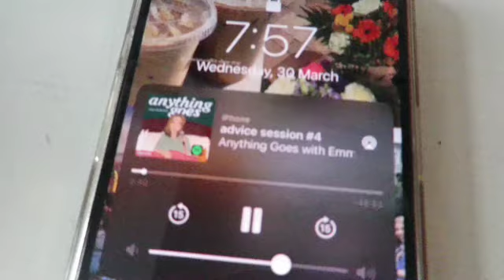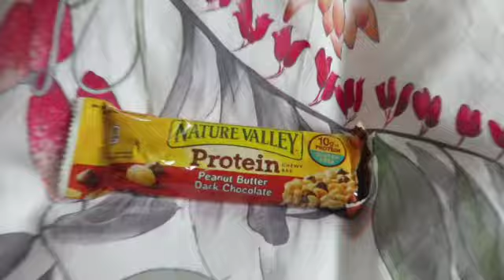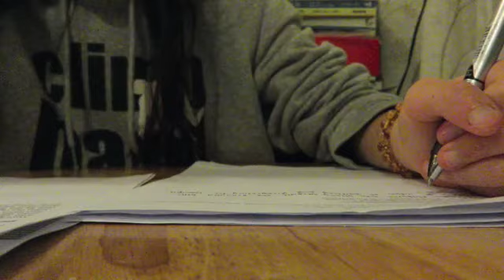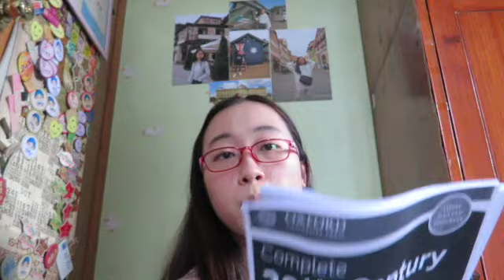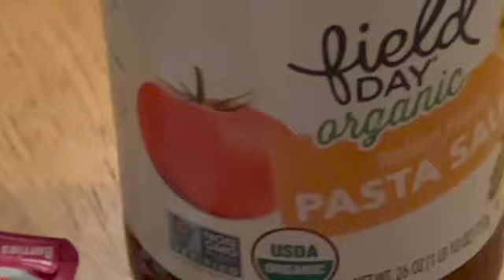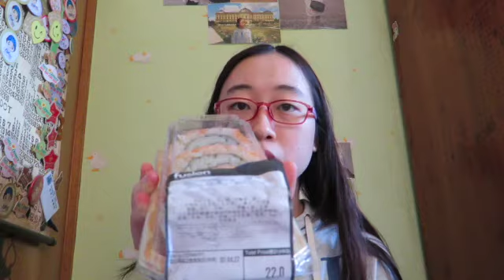RANDOM DAYS IN MY LIFE: cooking, exam prep, school | sasa chan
this whole video is very off, very jumbled up. i didn't know whether to film and edit it so i put it off and took a little break from both. but i loved filming although im still not very good at it so i filmed over the past couple of days. this video includes a bit of days during school and days during my spring break.

podcast i was listening to in the vide: anything goes by emma chamberlain

FAQ:
where are you from?
- Hong Kong
how old are you?
- 15
when do you upload your videos?
- Saturdays at 11:00am (Hong Kong time)
what equipment do you use to film and edit?
- iPhone 13 pro, Canon PowerShot N2, iMovie, Canva (thumbnail)